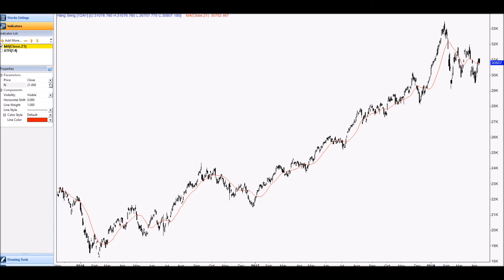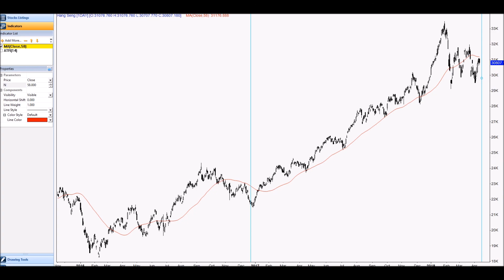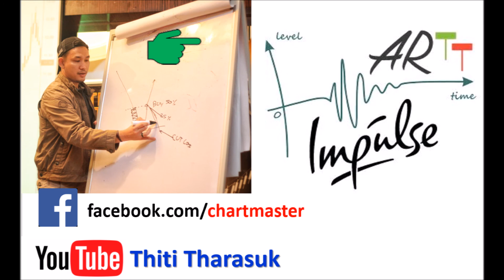การใช้งาน || เส้นค่าเฉลี่ยเคลื่อนที่ (Moving Average) || บทที่ 1 โดย อ.ธิติ ธาราสุข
ผมได้รับคำร้องขอให้จัดทำองค์ความรู้นี้ เพื่อเป็นแนวทางสำหรับ นักลงทุน มื่อใหม่ ที่สนใจใช้งานเครื่องมือทางเทคนิคพื้นฐาน เพื่อประเมินสัญญาณ ซื้อ และ ขาย แบบง่าย โดยใช้เส้นค่าเฉลี่ยเคลื่อนที่

วิดีโอนี้ จะถูกแบ่งเนื้อหาการเรียนรู้เป็นบท ๆ เรียงจาก ง่าย ไปหา ยาก

หวังว่าจะเป็นประโยชน์สำหรับนักลงทุนมือใหม่ ไม่มากก็น้อยนะครับ

สำหรับคลิปการเรียนรู้เรื่อง การใช้งานเส้นค่าเฉลี่ยเคลื่อนที่ (Moving Average) 1-5 มีลิงค์ดังนี้ครับ

คุณสามารถติดตาม Life Style, การเดินทาง, ท่องเที่ยว, กล้องถ่ายภาพ, ถ่ายภาพ, เทคโนโลยี, งาน Event และที่สำคัญ ร่วมแลกเปลี่ยน เรียนรู้ แนวคิด และบทวิเคราะห์ของ อาจารย์ธิติ ธาราสุข Founder of Art Trading ได้ที่